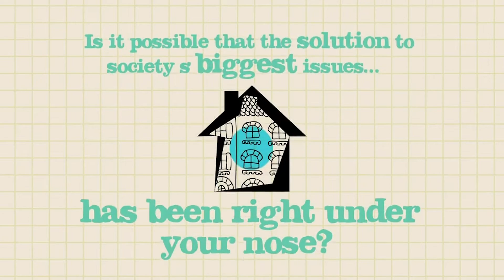Neighborly Sermon Bumper